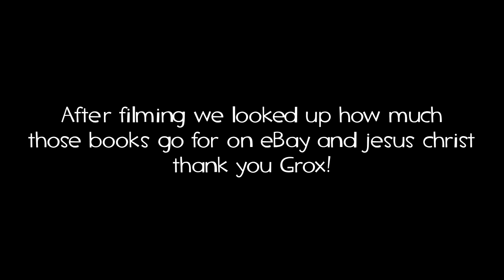Snipe and Wib's Mailbag: Episode 3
Thanks to EverSoBritish, BeardedCyborg, Jeremy, Inquisitor Grox and Lady Grox!